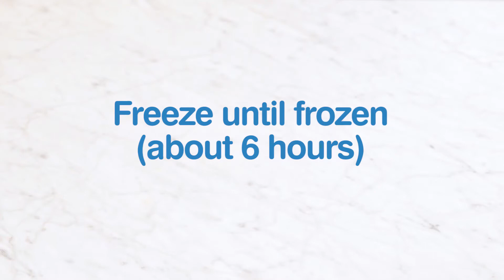Mango Peach Iced Tea Pops